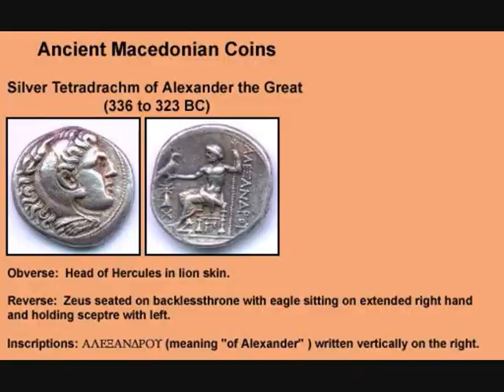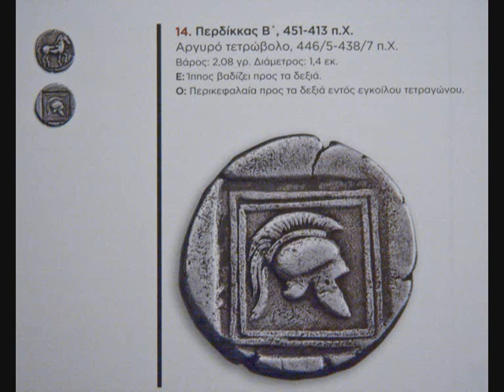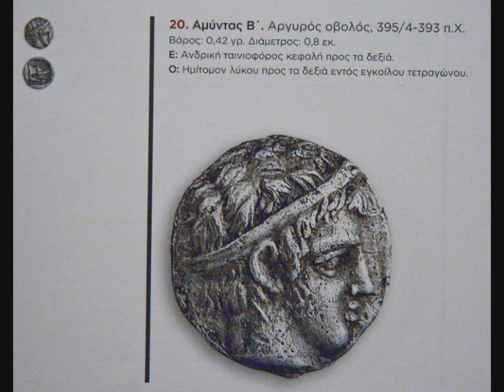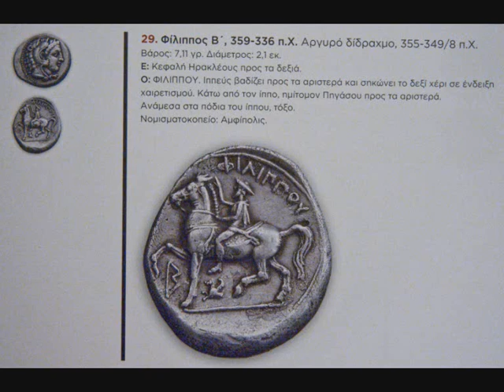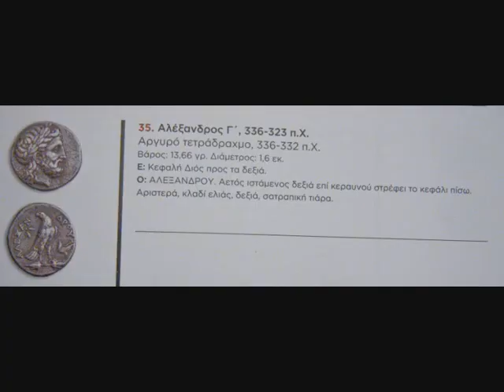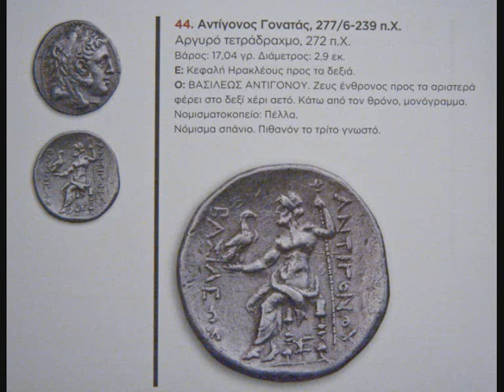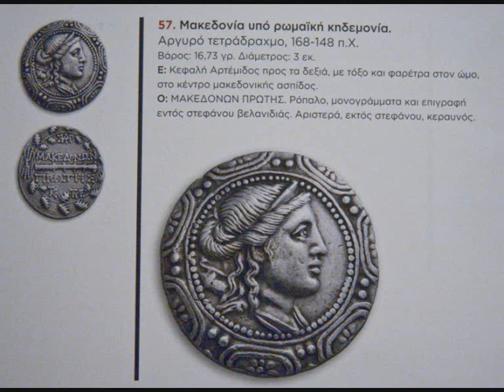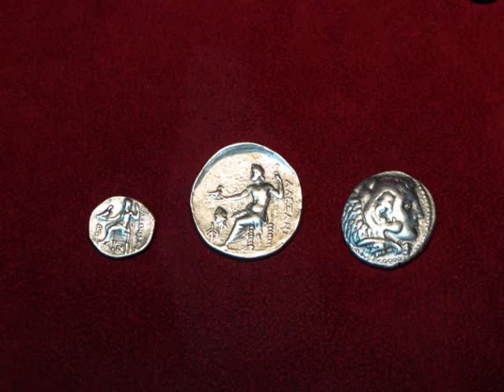MACEDONIAN LANGUAGE PART 4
The fourth part of the series " MACEDONIAN LANGUAGE".
In this video presentation we present ancient Macedonian inscriptions.
Inscriptions of the Macedonian coins, that verify what language they were speaking.
It also verify their nationality.
Against all those that claim the Hellenic identity and history of Macedonia.